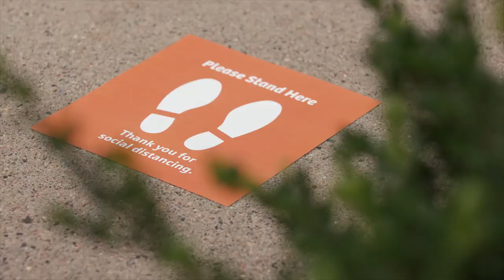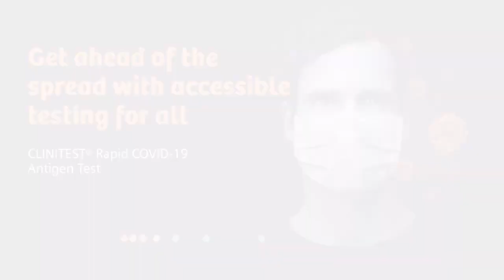Siemens CLINITEST® Rapid COVID-19 Antigen Test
The CLINITEST® Rapid COVID-19 Antigen Test helps identify infected individuals in just 15 minutes, allowing you to advise isolation and help in the fight to reduce the spread of Covid-19. Buy online from Kingfisher Direct.